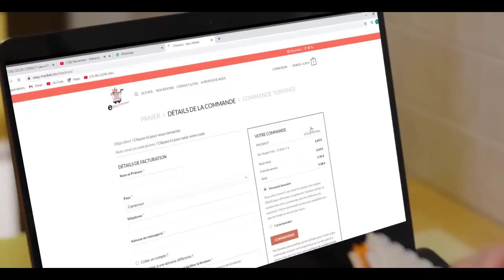⛔02 Convois😭😳35 M.O.R.T.S😭😭Le Cameroun bientôt le Désert?🇨🇲🇨🇲😭😭😭